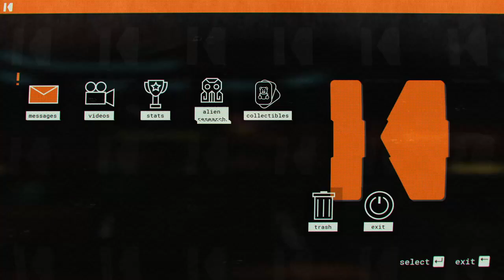Evna Plays Journey to the Savage Planet Episode 9